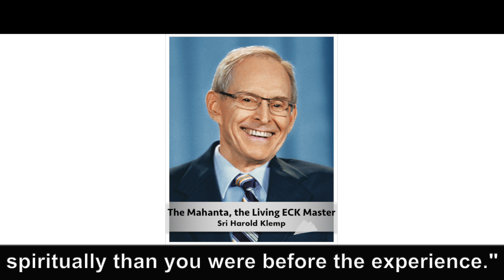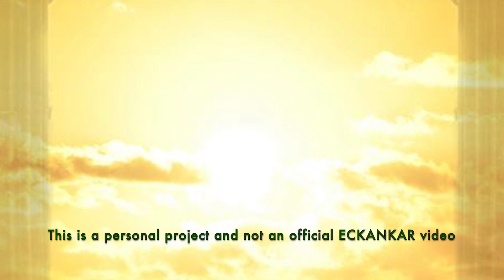The Master's Words Sep 6, 2023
Welcome to the Master's Words for September 6, 2023
ECKANKAR.ORG
"The counterpart to The Light of God is the Sound of God. The sounds of nature mimic the Sound of God - birds or musical instruments; the sound of a train, a plane, rockets, or crickets; or some other sound like the high energy of a motor or an engine. Again, this is the action of the Voice of God working within you to leave you a little better, a little bit more purified spiritually than you were before the experience." Love the Keystone of Life, p.34 by Sri Harold Klemp